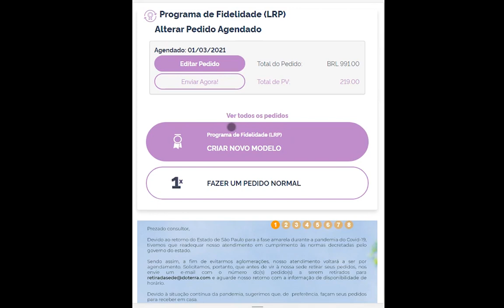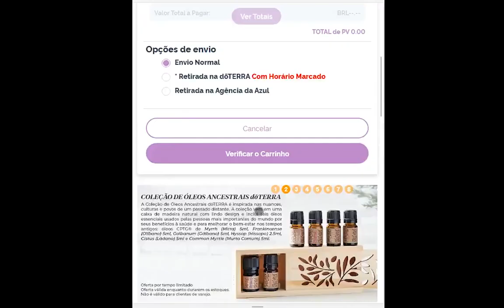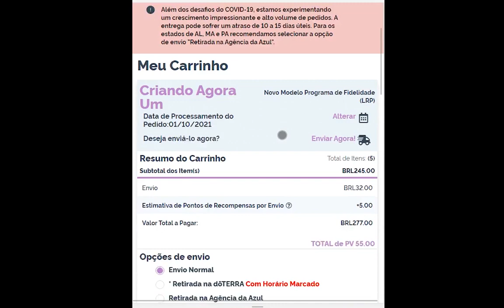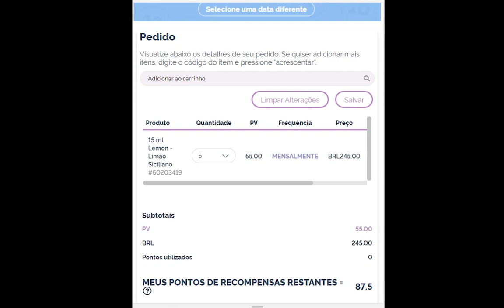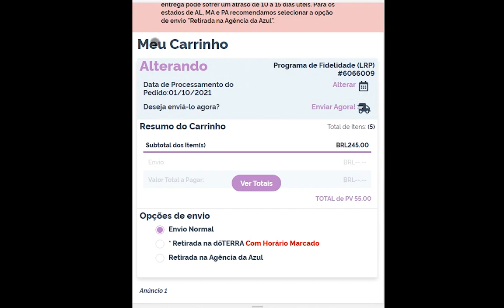dōTERRA® Brasil Criando e editando o modelo do Programa de Fidelidade LRP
Olá, Turminha!!!

Nesse vídeo você vai aprender a fazer programação do seu pedido no Programa de Fidelidade (LRP).

De gota em gota iremos mudar mundo!!!

Você faz parte da solução.